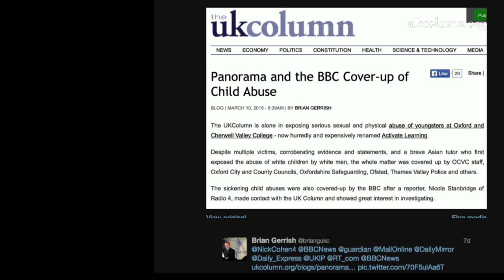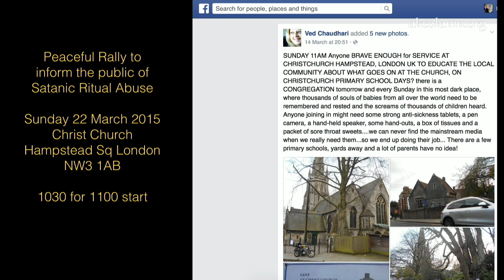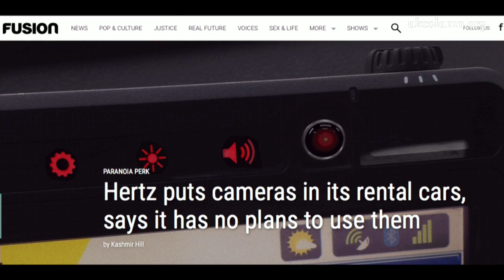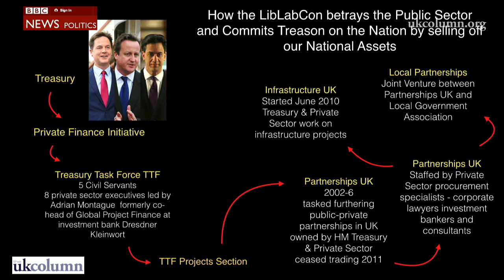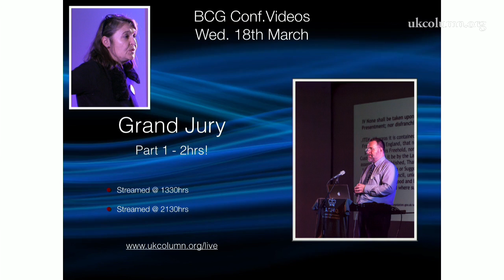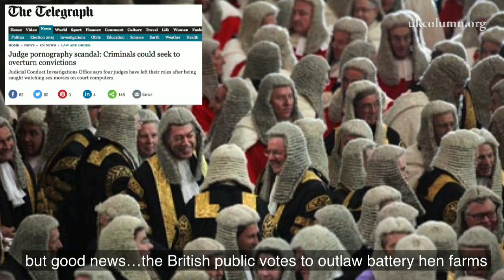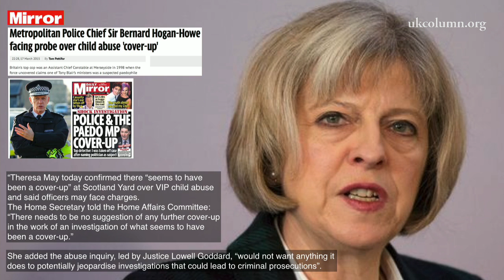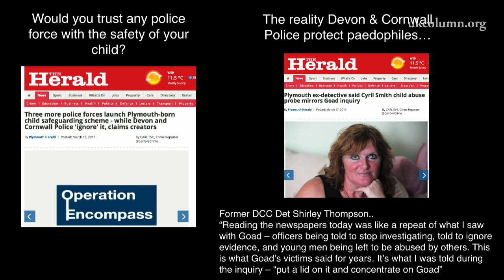UK Column NEWS 18th March 2015